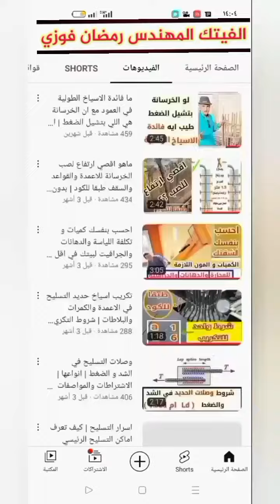لاتشاهد ..غير مهم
لو عاوز تعرف الكميات اللي  هتحتاجها اثناء تنفيذ بيتك
كمية الخرسانات ( كمية السن والرمل والاسمنت والمياه والحديد )
كميات الخرسانات في الاساسات و الدور الارضي
كميات الخرسانات في الادوار المتكررة
كميات حديد التسليح
كميات البياض المحارة  او اللياسة وكميات الاسمنت والرمل
كميات الدهانات والمون المستخدمة
كميات الجرافيتو والاكليريك
كميات المباني ( عدد الطوب المصمت الاحمر الطفلي او الاسمنتي او البلوكات الاسمنتية المفرغة وكميات الاسمنت والرمل والمياه اللي هتحتاجها

هدفنا تبسيط المعلومات الهندسية للجميع سواء العاملين في الانشاءات او غير العاملين في هذا المجال

اذا وجدتم ان محتوي القناة محتوي هادف او مفيد
 يسعدنا اشتراككم في القناة دعما منكم للمحتوي الهادف
ولكم جزيل الشكر
وفقكم الله لكل خير

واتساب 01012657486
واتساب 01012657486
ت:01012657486